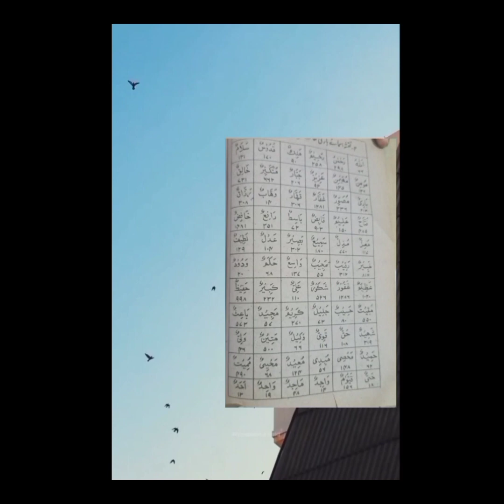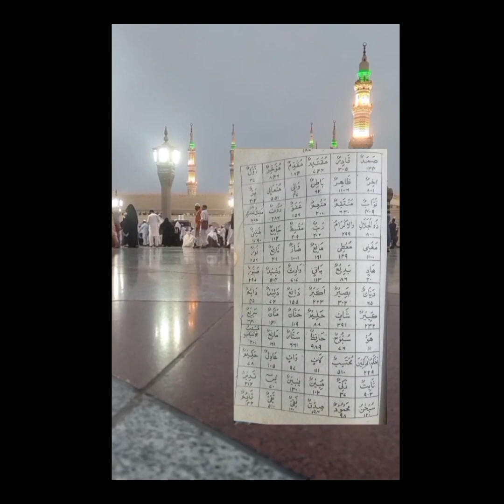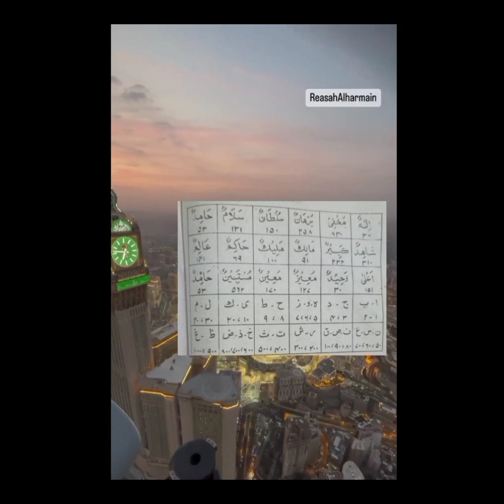Apna Ism e Azam Maloom kren | Dua ki qabooliyat Hazar guna zayada